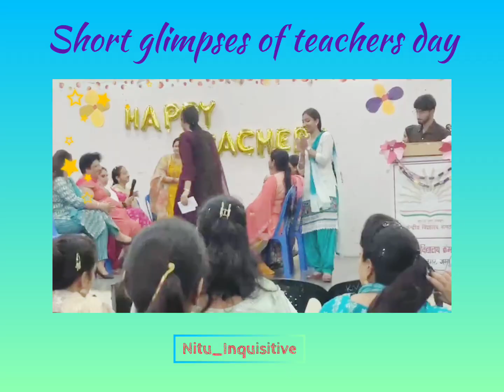teachersday teachersdayspecial shikshak teacher teachersofinstagram